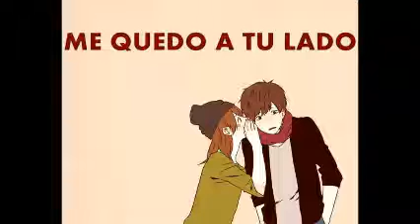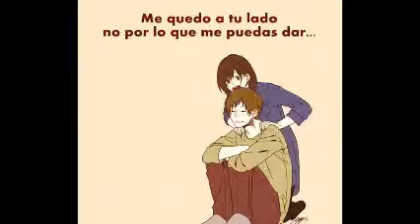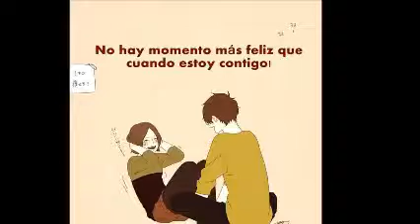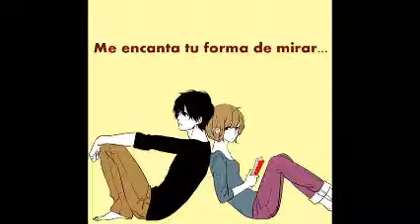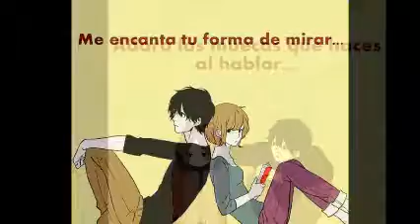YO SE QUE TE ACORDARAS ( Parte 2 ) & BaLaDaS MiX & Dj GeOrGeS FLaShBaCk & 100 % MeXiCaNo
PRODUCCIÓN , REALIZACIÓN Y MEZCLAS ; LIC. JORGE PÉREZ ORTÍZ . djgeorgesflashback.tumblr.com . SLOGAN . NANCY YADIRA G SOSA .  VISITA CUALQUIERA DE MIS CUATRO CANALES EN YOUTUBE . CONTRATACIONES . djgeorgesflashback.tumblr.com